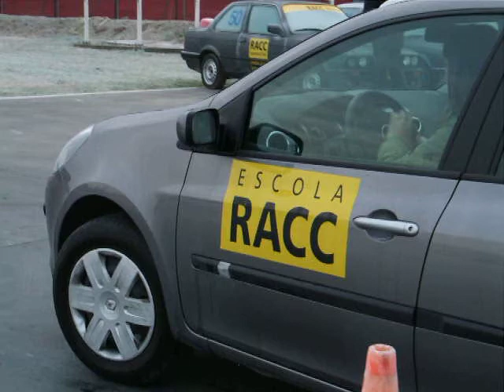Prueba de frenada sin ABS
Ruth, alumna del curso de Conducción Segura RACC, realiza el ejercicio de frenada sin sistema antibloqueo de frenos ABS
Curso de Conducción Segura RACC. Escuela de conducción RACC Renault (Montmeló 8/1/09)